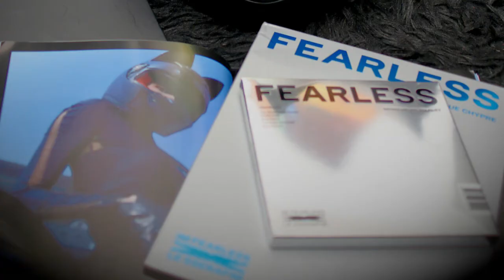Random Musings 312 - Coming Back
Happy that Japan is now open to tourism again!